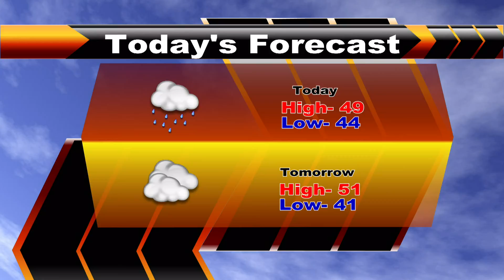WCMS 10-26-18 1 (Output 1).mov